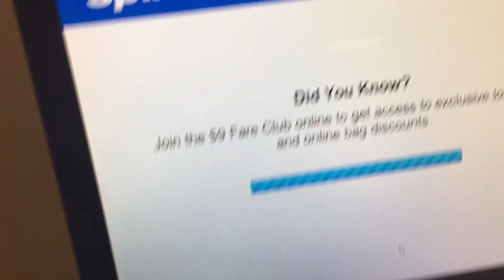Meeting My Co-Founder For the First Time After 2 Years - VLOG 04 (Boston) 🎥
In Vlog 04 I go to Boston, MA and meet my co-founder Robert for the first time in two years, ever since we started working together. We prepare for a meeting with an agency client and I document the process behind the scenes.

Check out the story behind how Experiment 27 got started and how Robert and I met in this podcast episode